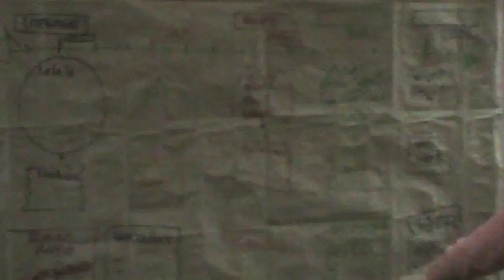How inventions have changed the English language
Vania Espinosa
Noemí Medina
Carolina Muñoz